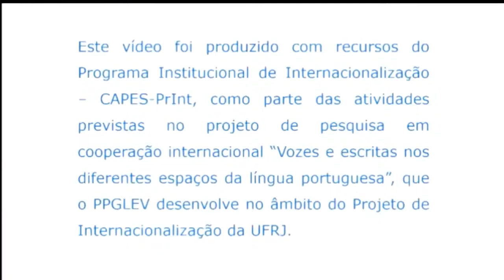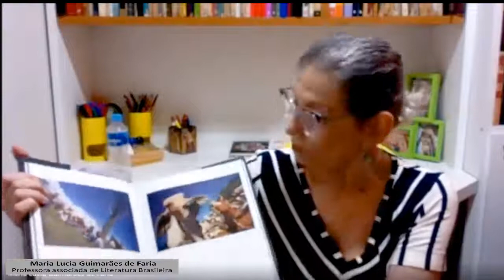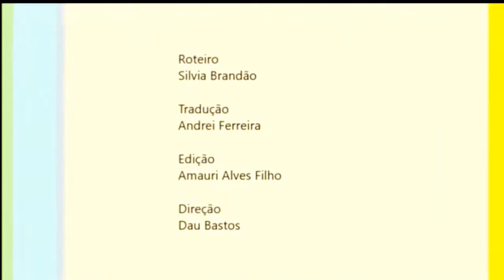Maria Lucia Guimarães de Faria (UFRJ)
Maria Lucia Guimarães de Faria, professora associada de Literatura Brasileira da Universidade Federal do Rio de Janeiro (UFRJ), concedeu esta entrevista em 2020.

O depoimento é parte das atividades do projeto de pesquisa em cooperação internacional "Vozes e escritas nos diferentes espaços da língua portuguesa", que o Programa de Pós-Graduação em Letras Vernáculas (PPGLEV) desenvolve no âmbito do Programa Institucional de Internacionalização CAPES-PrInt.